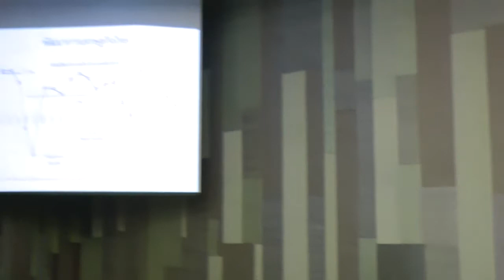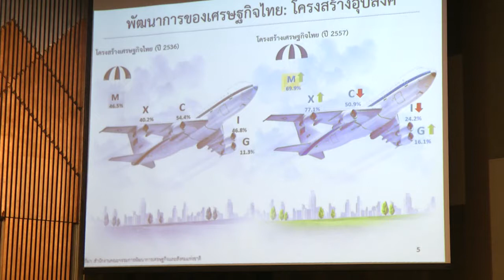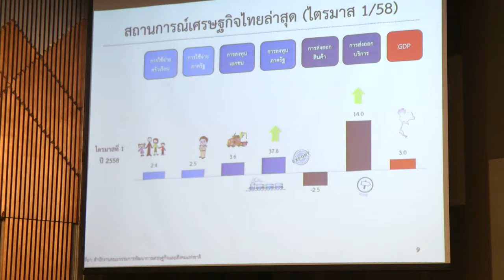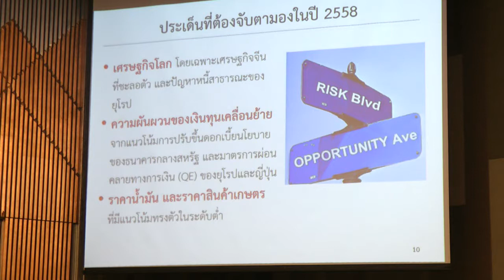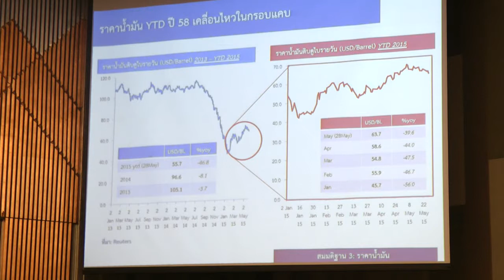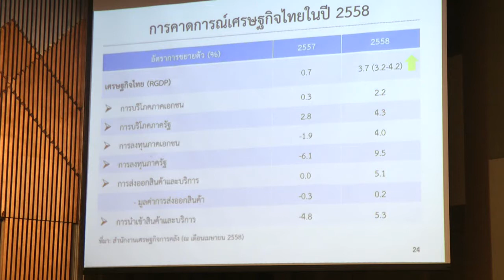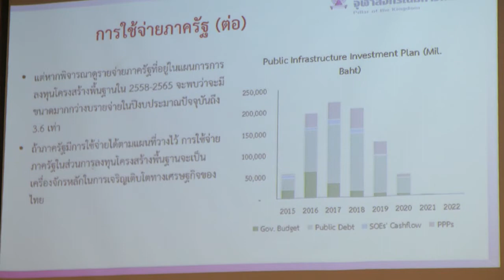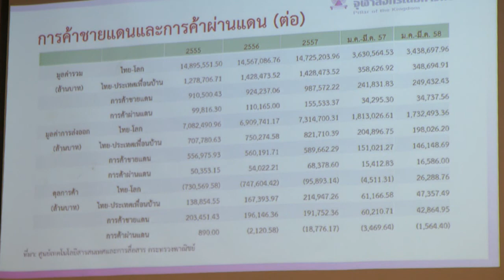พรบ การเงินการคลัง - สศค สัญจร ขอนแก่น 4-5มิย 58 บ่าย Part1